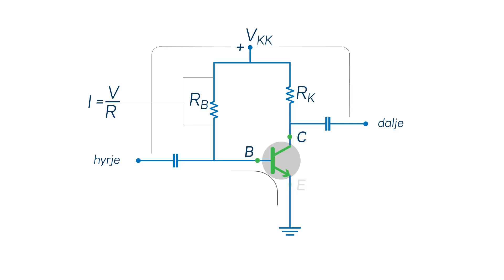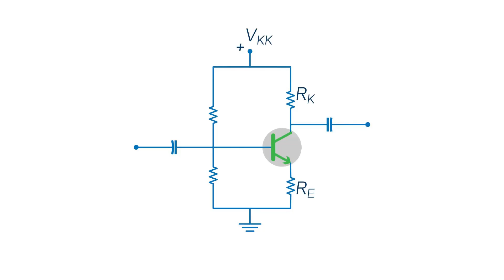17 Elektroteknika 0 Skemat e Polarizimit 1080